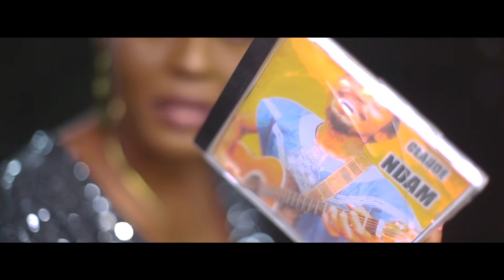Père Mounir- Fatima directed by magnifique picture